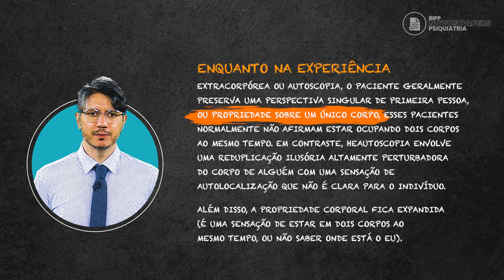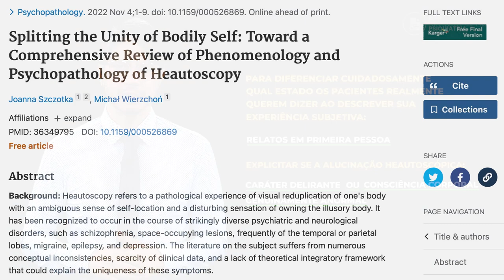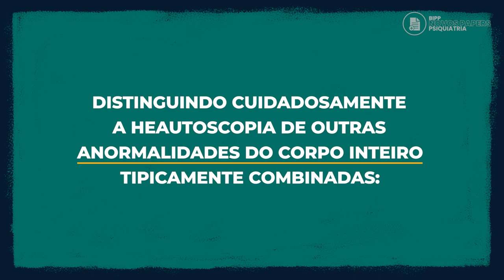"Heautoscopia" - Prof. Dr. Amaury Cantilino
BIPP Novos Papers Psiquiatria

Apresentação: Prof. Dr. Amaury Cantilino

Tema: "Heautoscopia"

A heautoscopia refere-se a uma experiência patológica de reduplicação visual do próprio corpo, com uma sensação ambígua de autolocalização e uma sensação perturbadora de possuir o corpo ilusório.

Foi reconhecido que ocorre no curso de transtornos psiquiátricos e neurológicos surpreendentemente diversos.

A literatura sobre o assunto sofre de inúmeras inconsistências conceituais, escassez de dados clínicos e falta de referencial teórico integrativo que pudesse explicar a singularidade desses sintomas.

Apesar disso, este estudo nos acrescenta diversas particularidades sobre essa intrigante queixa...

Confira os resultados, em uma análise única do Prof. Amaury Cantilino!

Com vocês, mais um episódio inédito do BIPP/NOVOS PAPERS EM PSIQUIATRIA!

INSCRIÇÕES PARA O 5º MASTERCLASS DE ATUALIZAÇÃO TERAPÊUTICA (2023)?